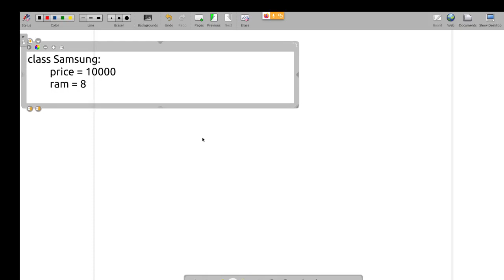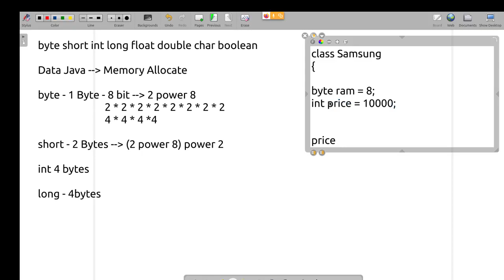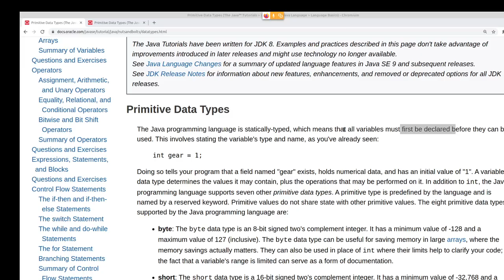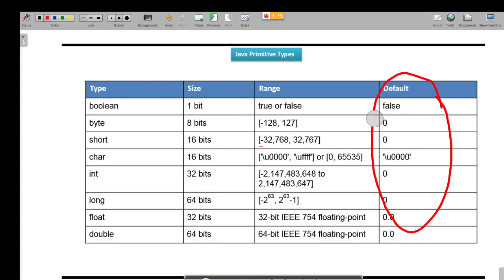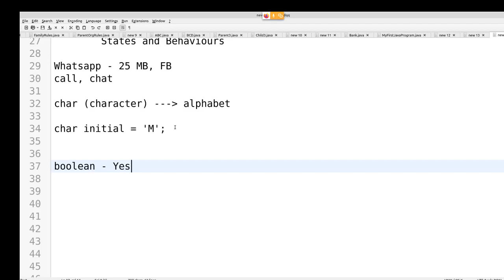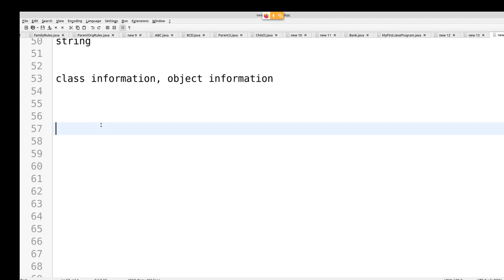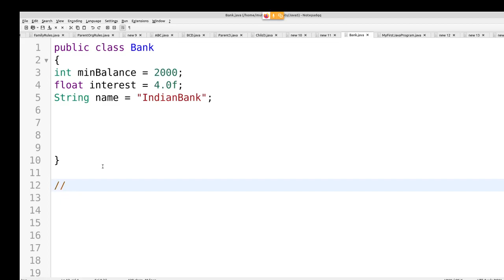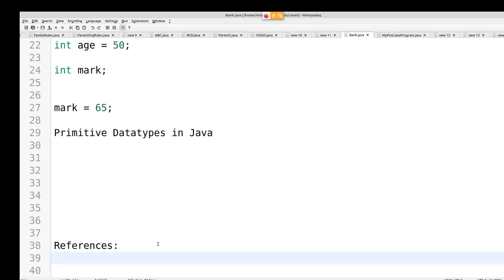Java in Tamil - Primitive Datatypes Introduction for Beginners - Muthuramalingam - Payilagam